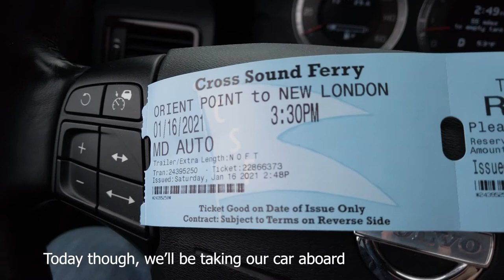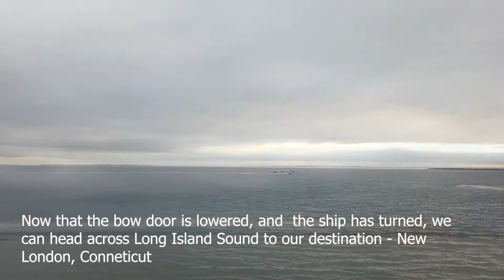Cross Sound Ferry - Orient Point (NY) to New London (CT)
The Cross Sound Ferry plies between Orient Point New York and New London Connecticut. It takes a little over an hour, and is connected to other public transport at both ends. It accepts both vehicular and pedestrian traffic.